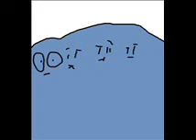Boot To The Head ! (bottes dans la tete) !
nous sommes r.i.p à recevoir des bottes dans la gueule x_x
(we r.i.p receiving boots in the face x_x)